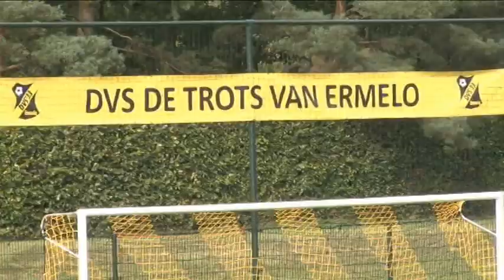Samenvatting DVS'33 Ermelo - ACV Assen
DVS'33 Ermelo - ACV Assen
8 november 2014
9e speeldag Hoofdklasse C
Uitslag 5-2